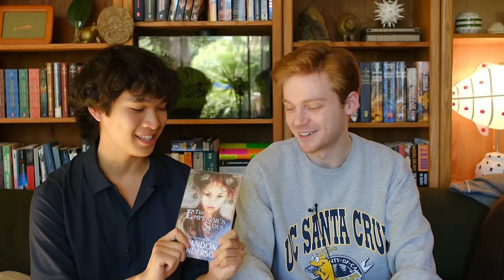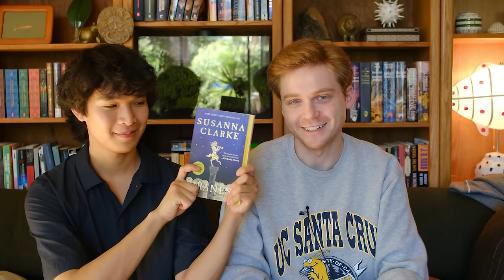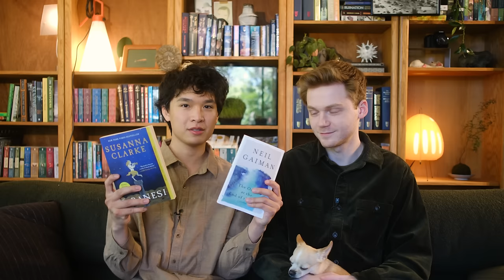i swapped books w/ my boyfriend | dark academia, fantasy, magical realism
my boyfriend benji and i swap books! i tried something new with this video by leaving it pretty long and doing minimal cuts - let me know what you think! i've never done a book swap before so this was definitely interesting lol. good to see u all again :')

books mentioned:
The Emperor's Soul
The Secret History
Piranesi
The Ocean at the End of the Lane

★ animated intro done by the super talented  @RoseenaSakya  (@phllegm on instagram)!!